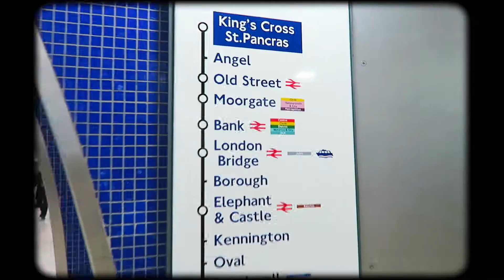MONDAY - MINI DAY IN THE LIFE - MARCH 2018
Back on the tube, lunch with Sara, working in my office and bike ride in the last light.

March 2018

As part of a Day In The Life project for the MAKE FILMS course

- The Caretaker by Isaac Joel